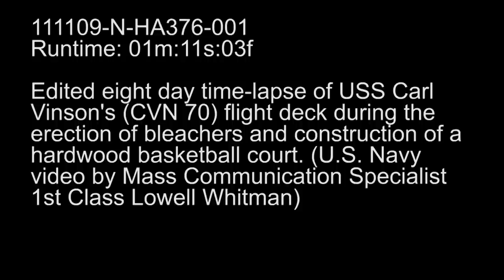Edited time lapse of USS Carl Vinson's flight deck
111109 N HA376 001 Edited time lapse of USS Carl Vinson's flight deck during the erection of bleachers and construction of a hardwood basketball court MC1 Whitman NPASE West aboard USS Carl Vinson